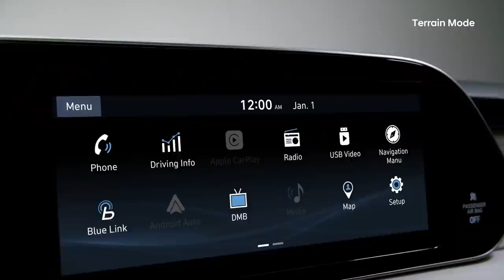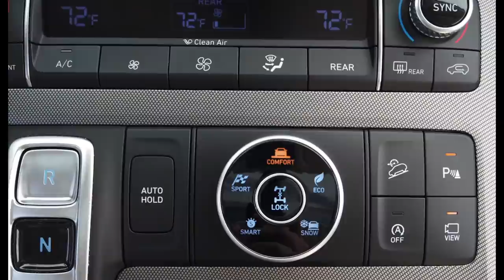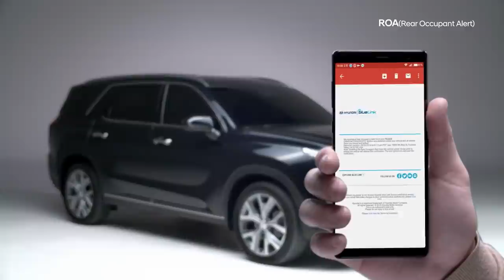8 सीटर SUV हो तो Hyundai Palisade जैसी | Hyundai Palisade SUV India Launch Review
I n this episode we will talk about the 2020 Hyundai Palisade 8 Seater SUV which is the best Hyundai SUV ever launched and will tell you all about its Price, Interior, Space, Calligraphy Variant and all other details.

video - 8 सीटर SUV हो तो Hyundai Palisade जैसी | Hyundai Palisade SUV India Launch Review

aristocar coming soon

about - car videos